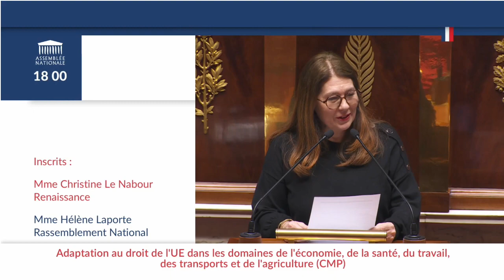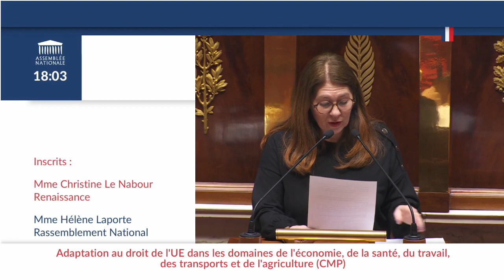PROJET DE LOI DDADUE : MA PRISE DE PAROLE EN HÉMICYCLE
Je représentais Mme la députée Servane Hugues, responsable de texte pour la commission des Affaires sociales dans le cadre du Projet de loi portant diverses dispositions d'adaptation au droit de l'Union européenne dans les domaines de l’économie, de la santé, du travail, des transports et de l’agriculture.

Espace commun où règne la justice sociale, l’écologie et la liberté d’échanger et d’entreprendre, nous sommes fiers de cette appartenance républicaine à l’Union européenne.

Agissons aujourd’hui pour une Europe qui incarne le progrès, une Europe qui incarne notre avenir !